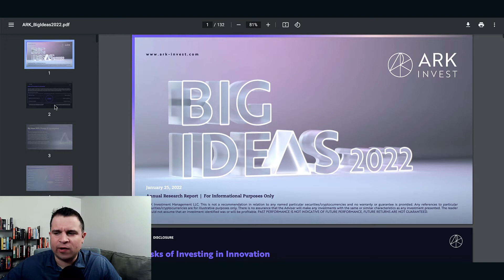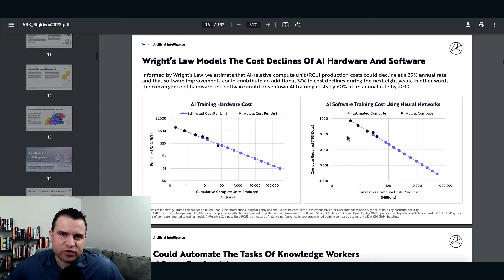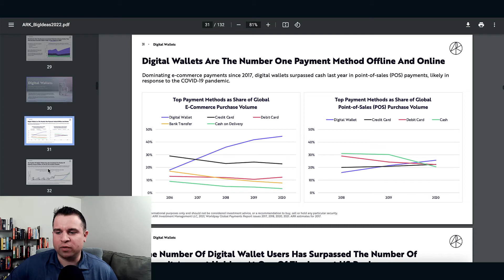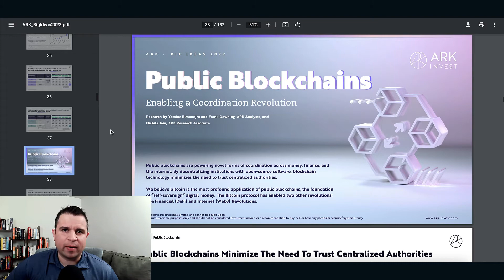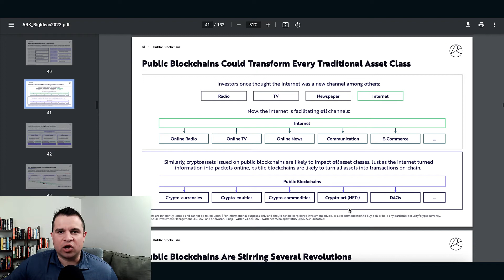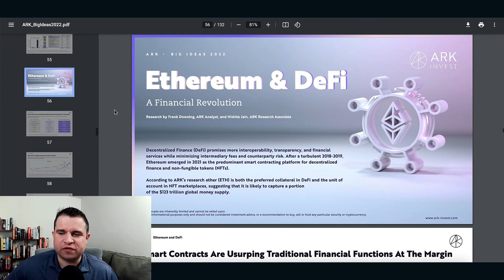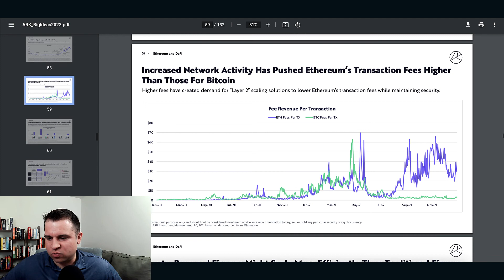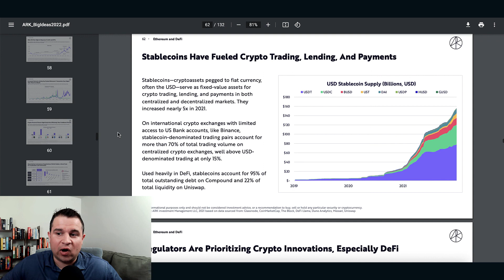Big Ideas 2022 Part 1/3 | Ark Invest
AI Revolution | Crypto and DeFi | Digital Wallets

Reviewing Ark Invest Big Ideas 2022. It explores the "themes" of Cathy Wood's holdings and the way she views the world. The world will look much different in 2030, and she's is not wrong on a lot of her ideas, but the question is can she survive the destination without destroying her fund in the process. Im going to dive into some individual  innovation stocks later on outside of this series.